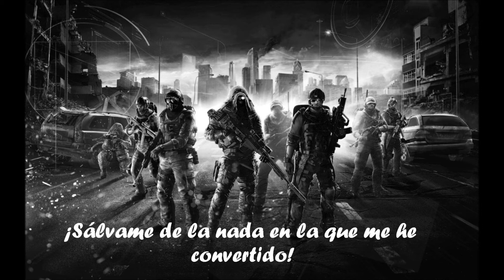Evanescence - Bring Me To Life (Sub Español)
Vaaaaaaaamos con una bien conocida de Evanescence. Espero que os guste ;D

"Bring Me To Life" Pertenece al grupo musical Evanescence